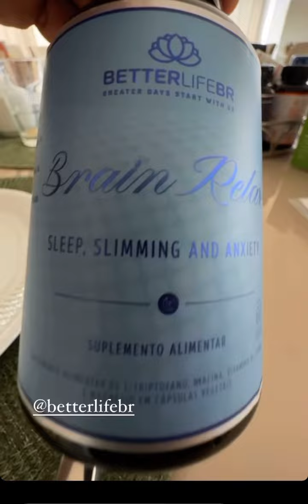Dr. Barakat : Desafio do BANHO GELADO!